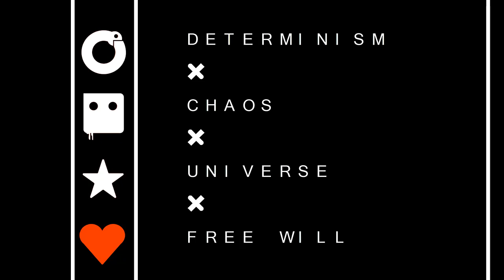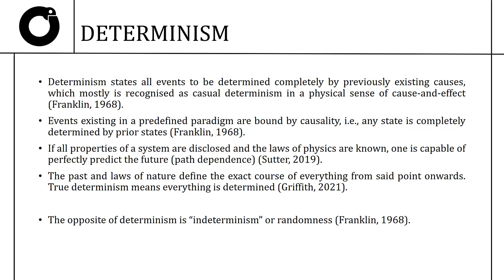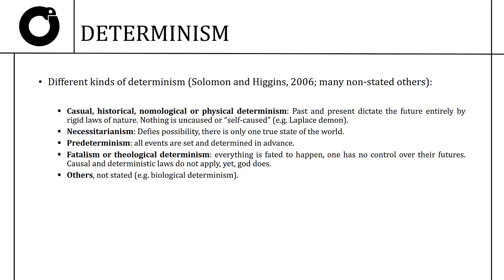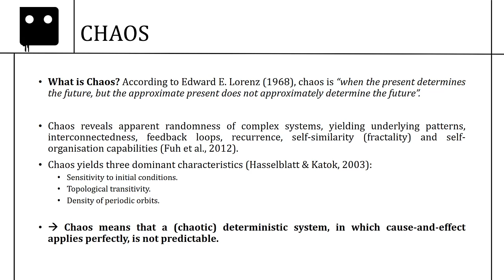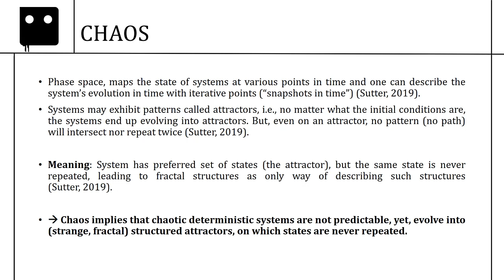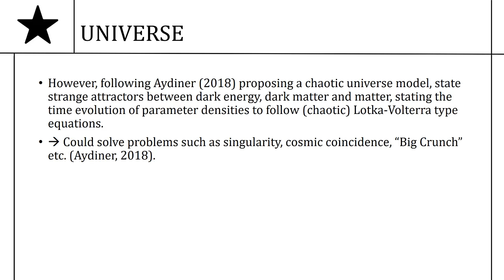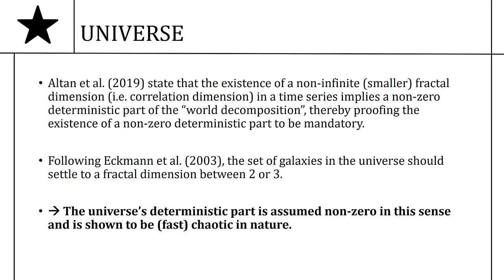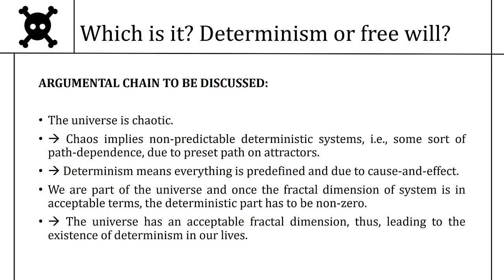Determinism | Chaos | Universe | Free Will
This presentation was held at a PhD seminar. The content revolves around the existence of free will and choice in our universe facing the existence of determinism, chaos and higly complex feedback systems. The setting is a homage to love, death and robots as well as to cyberpunk. Feel free to discuss your opinions in the comments.

Contents:
00:00 Animated Introduction
01:10 Introduction of Video
02:28 Determinism
05:52 Chaos Theory
13:03 Universe
18:37 Free Will
19:58 Argumental Chain
21:11 References
21:32 Debate and Outro

Scientific References:
- Franklin, R.L. (1968). Freewill and Determinism: A Study of Rival Conceptions of Man. Routledge & K. Paul.
- Griffith, M. (2021). Free will vs. determinism: Can you escape fate?.
- Solomon, R.C., & Higgins, K.M. (2006). Summary of The Big Questions: A Short Introduction to Philosophy. Wadsworth: Cengage Learning.
- Sutter, P. (2019).  An Unpredictable Universe: A Deep Dive Into Chaos Theory.
- Marwan, N., Romano, M.C., Thiel, M. & Kurths, J. (2007). Recurrence plots for the analysis of complex systems. Physics Reports, 438, 237-329.
- Song, X., Niu, D., & Zhang, Y. (2016). The Chaotic Attractor of DJIA Based on Manifold Embedding and Laplacian Eigenmaps. Mathematical Problems in Engineering, 4, 1-10.
- Guégan, D., & Leroux, J. (2009). Forecasting chaotic systems: The role of Lyapunov exponents. Chaos, Solitons and Fractals, 41, 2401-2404.
- Lorenz, E. (1963). Deterministic nonperiodic flow. Journal of the  Atmospheric Sciences, 20, 130-141.
- Fuh, C.-C., Tsai, H.-H., Yao, W.-H. (2012). Combining a feedback lineraization controller with a disturbance observer to control a chaotic system under external excitation. Communications in Nonlinear Science and Numerical Simulation, 17, 1423-9.
- Hasselblatt, B., & Katok, A. (2003). A First Course in Dynamics: With a Panorama of Recent  Developments. Cambridge: Cambridge University Press.
- Moscowitz, C. (2010). After Big Bang Came Moment of Pure Chaos, Study Finds.
- Aydiner, E. (2018). Chaotic universe model. Scientific Reports, 8, 721.
- Shevchenko, I.I. (2011). Lyapunov and diffusion time scales in the solar neighborhood. The Astrophysical Journal, 733 (1), 39.
- Altan, A., Karasu, S., Bekiros, S. (2019). Digital currency forecasting with chaotic meta-heuristic bio-inspired signal processing techniques. Chaos, Solitons and Fractals, 126, 325-336.
- Eckmann, J.-P., Järvenpää, E., Järvenpää, M., Procaccia, I. (2003). On the Fractal Dimension of the Visible Universe. arXiv: Astrophysics.

Graphic References:
Thumbnail from Sergey Katyshkin

Video References:
Gam-Ol

Music References:

Poison Tooth
Hellion